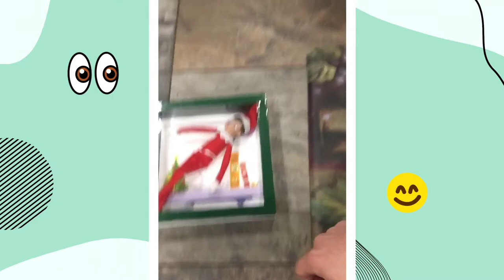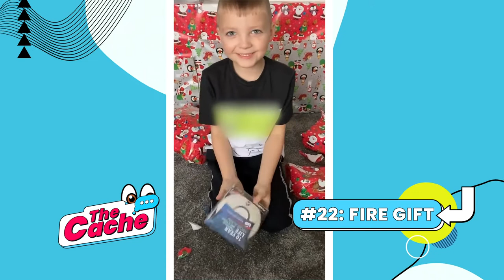The Cache: The Holiday Spirit | Full Episode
Laugh out loud this holiday and with host and comedian Marcella Arguello as she roasts the internet.